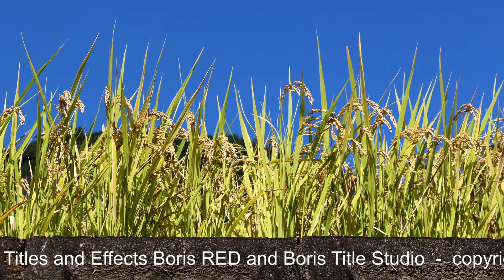Bansho no Tanada Terraced Rice Fields near our Home in Kumamoto, Japan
Recently we acquired a new device for recording video. This is our first real attempt at using it to help capture footage that has been out of our reach previously.